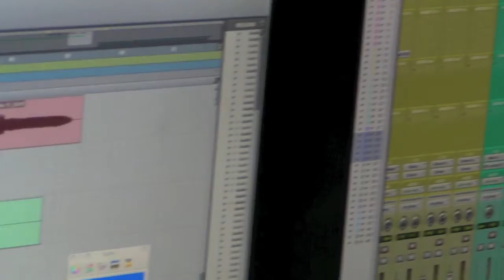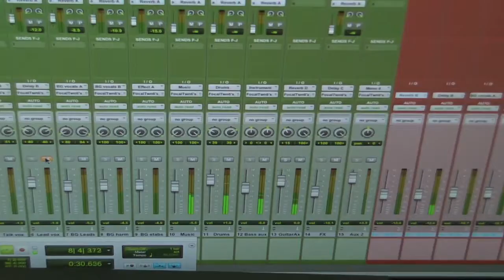Tracy Cruz - Creating Universoul Symphony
Tracy Cruz is interviewed and reflects on the creation of her sophomore album "Universoul Symphony."